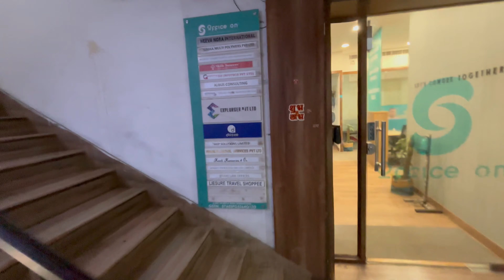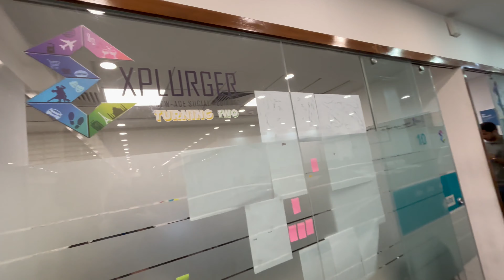क्या आप EXPLURGER में आना चाहते हैं ? | EXPLURGER से पैसा कमाना हुआ बिलकुल आसान | SONU SOOD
ABOUT

In this video we have covered the office of Explurger which is located in cannaught place of New Delhi. Explurger is a social media travelling app designed in India by Explurger Pvt Ltd. This was launched 2 years back in 2022 and it is founded by Jitin Bhatia and the bollywood actor Sonu Sood. This is number one social medial application of our country. Here I met with all the team members including the content creator manager. His name is Ajmal Sheikh. Also, I met another teeam member of Explurger, Puru Raj singh. All  the people in explurger are very humble and friendly. We talked a lot regarding the content creation and we also discussed regarding the opportunities for the content crea tors. And we really had a fun meeting all of them. There are so many interesting things in this video. So, please watch this entire video to get all the answers. Hope you enjoy it. Best wishes.

इस वीडियो में हमने एक्सप्लर्जर के कार्यालय को कवर किया है जो नई दिल्ली के कनॉट प्लेस में स्थित है। एक्सप्लर्जर भारत में एक्स्प्लर्जर प्राइवेट लिमिटेड द्वारा डिजाइन किया गया एक सोशल मीडिया ट्रैवलिंग ऐप है। इसे 2 साल पहले 2022 में लॉन्च किया गया था और इसकी स्थापना जितिन भाटिया और बॉलीवुड अभिनेता सोनू सूद ने की थी। यह हमारे देश का नंबर वन सोशल मीडिया एप्लीकेशन है। यहां मैंने कंटेंट क्रिएटर मैनेजर सहित टीम के सभी सदस्यों से मुलाकात की। उसका नाम अजमल शेख है. इसके अलावा, मेरी मुलाकात एक्सप्लर्जर टीम के एक अन्य सदस्य पुरु राज सिंह से हुई। एक्सप्लोरर में सभी लोग बहुत विनम्र और मिलनसार हैं। हमने सामग्री निर्माण के संबंध में बहुत सारी बातें कीं और हमने सामग्री रचनाकारों के लिए अवसरों के संबंध में भी चर्चा की। और उन सभी से मिलकर हमें सचमुच बहुत मजा आया। इस वीडियो में बहुत सारी दिलचस्प बातें हैं. तो, सभी उत्तर पाने के लिए कृपया यह पूरा वीडियो देखें। आशा करते है कि आप को आनंद आया। शुभकामनाएं।